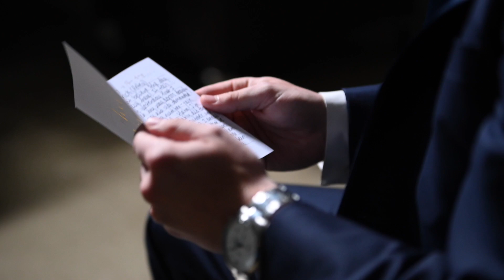CTM Weddings | Tara + Patrick | Fox Hollow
Tara + Patrick's Instagram Trailer

Video Team | Rob & Ray
Venue | Fox Hollow Catering
Florist | Flowers by Burton
Limo | Mark of Elegance
Dress Shop | The Bridal World
Dress Designer | Allure Bridals
MakeUp | Studio Novelle
Tuxedos | Foresto Tuxedo
Hair | HairByJenrice + Studio Novelle

CAPTURE THE MOMENT STUDIOS | CTMWEDDINGS.COM | 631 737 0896